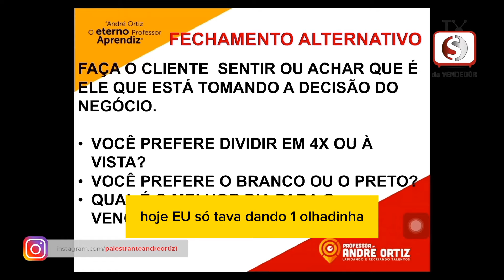COMO FECHAR MAIS VENDAS NO VAREJO?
Quer saber como fechar mais vendas no varejo? Tenha um amplo repertório de técnicas de fechamento. Isso mesmo. Quanto maior for o repertório de técnicas de fechamentos, mais chances você terá na resolução de objeções de clientes.

TÉCNICA DE FECHAMENTO ALTERNATIVO

Uma técnica bastante utilizada é a do Fechamento Alternativo. Você utilizar a conjunção OU ao seu favor. Por exemplo: ao invés do vendedor perguntar ao cliente se ele vai comprar o carro, ele pergunta de outra forma: O senhor irá comprar o carro branco ou preto?

NÃO FAÇA PERGUNTAS FECHADAS

Um grande erro de vendedores inexperientes é fechar uma pergunta. Por exemplo: O Senhor vai levar o produto? A senhora gostou de nossos serviços? Certamente, se o cliente tem o básico de conhecimento sobre negociação, apenas responderá que não, ou irá pensar.

PORTANTO, USE E ABUSE DA CONJUNÇÃO "OU"

Portanto, se você deseja aprender como fechar mais vendas no varejo ou mesmo em qualquer outro segmento, lembre-se: use e abuse do "OU". Na sua cabeça já está vendido, captou?

E bora, BORA BRILHAR BZ, SÓ VENDE MAIS QUEM TEM BZ, BORA!